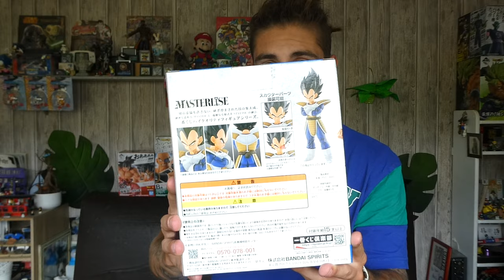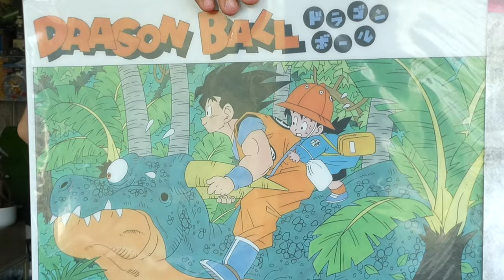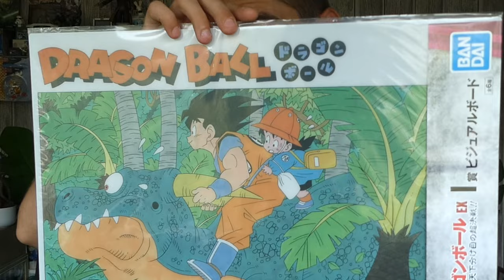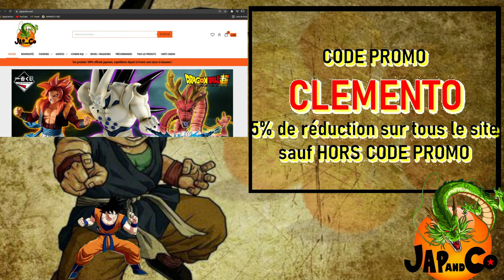ICHIBAN KUJI DRAGON BALL EX DECISIVE BATTLE PRINCE VEGETA REEDITION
Hola, la réédition est enfin la! Et je vous montre pour cette première vidéo de la série le PRINCE VEGETA!!! Sincèrement loin d'être déçu par rapport à cette sortie IK et même plutôt fier d'avoir déjà cette pièce!
A vos commentaires chère passionné(e)s !